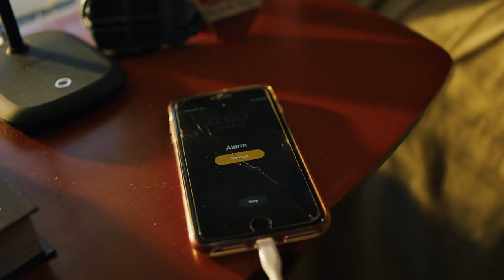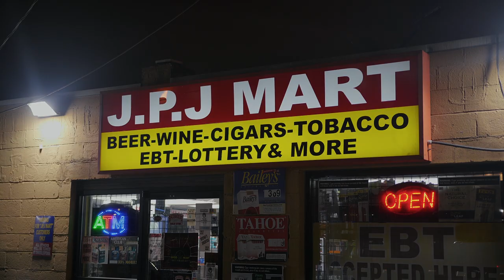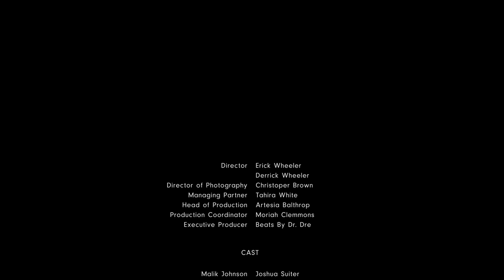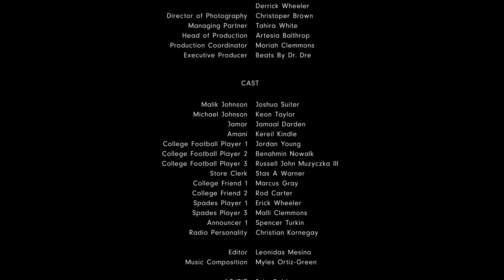"Bigger Than Me" A Short Film by Derrick and Erick Wheeler | Beats Black Futures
“Football is very important to us. We always wanted to touch back on our first love — This is why we created Bigger Than Me — Working with Beats we definitely got a fresh look at what it’s like to be inside of the industry. This is what we want to do for life.” - Derrick and Erick Wheeler, North Carolina A&T State University

Big dreams are contagious - and when you want a better life for yourself, your support system shares in that experience with you. Tap in now to watch how Derrick and Erick Wheeler used football to open up a much larger dialogue about racism and the power of manifesting your own destiny.

Wheeler Brothers
TW: @stovetopvisuals